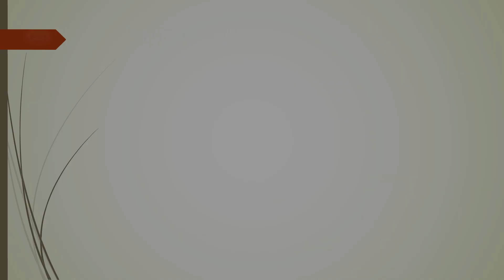Άγιοι Δύο Μάρτυρες από τη Θράκη...!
«Eύρον πονηροί και κυλίστραν πετρίνην, Eν η σύναθλοι συμπιέζονται δύω…!»